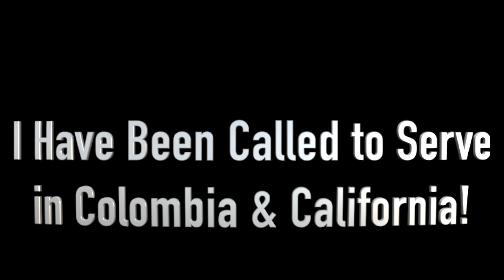How To Feel PRODUCTIVE EVERY DAY!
I have a quick tip to share for how I feel productive at the end of each day.

Send us a letter to:
Sunshine Mafia